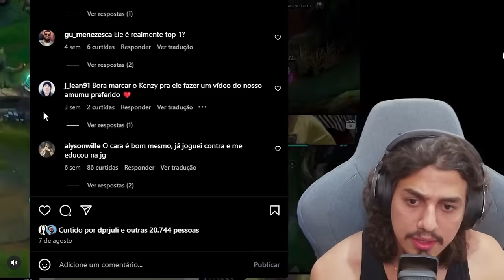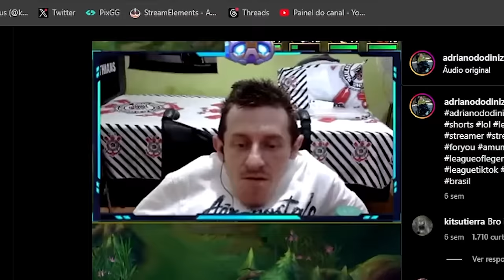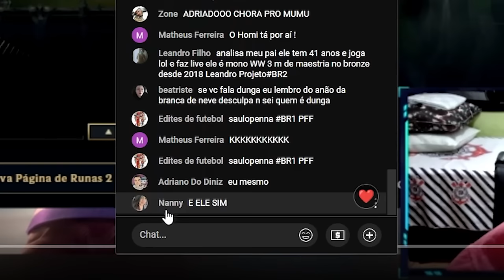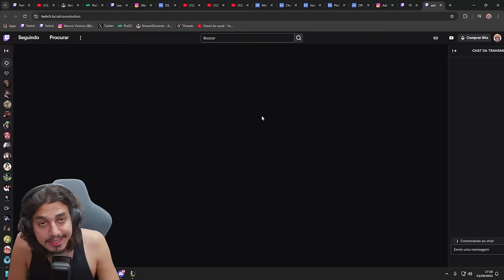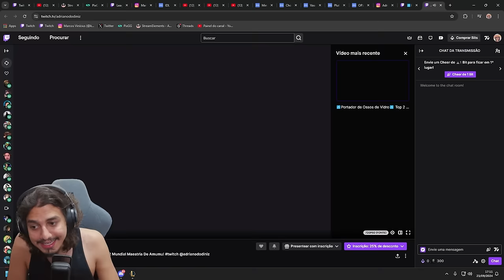ANALISEI O MONO AMUMU COM MAIS MAESTRIA DO MUNDO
O mono amumu mais conhecido de todas as regiões do mundo, com mais maestria e conhecimento de amumu que um monochampion pode ter.